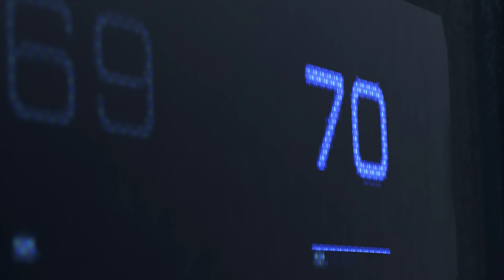[4K60FPS] Detroit Become Human Gameplay 1. RTX 4090 Max Graphics Settings.